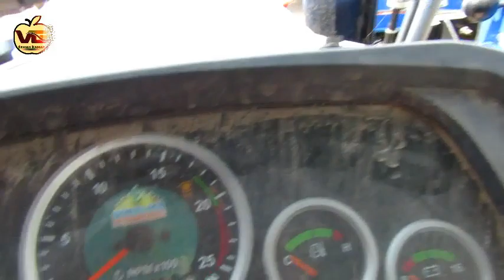जल्दी करें सीमित उपलब्धता हैं Sonalika Di 35 Tractor for sale in jhajjar Haryana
In this video Sonalika tractor for sale in jhajjar Haryana.
Sonalika Di 35 all model tractor for sale.